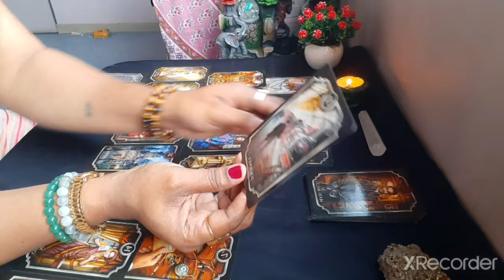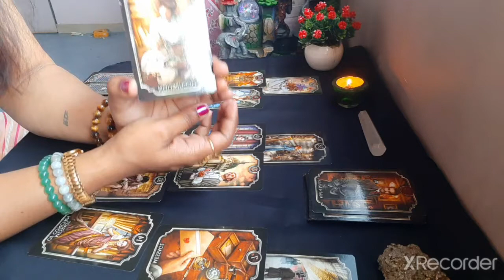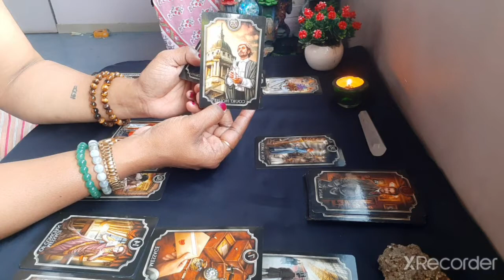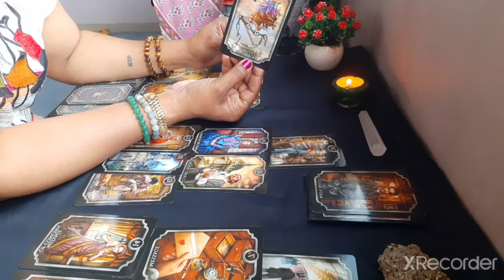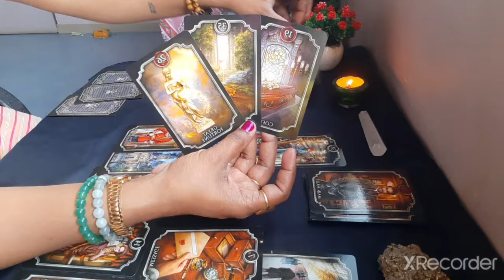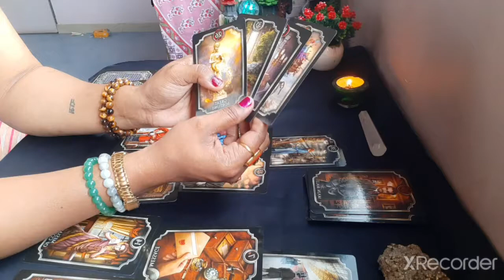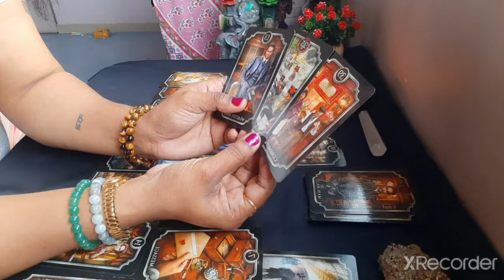||Collective Timeless Reading ||No Contact|| Obstacles & outcome in Current Relationship ||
Welcome to free spirit family!!
Hi, I am Vrushalle. I am physic & Tarot reader.
   This is a Collective General timeless reading for     “WHAT ARE OBSTACLES,BEST COURSE OF ACTION & OUTCOME IN CURRENT RELATIONSHIP " It provides guidance, clarity and deeper look at your current situations.
Take the messages as it resonates & leave the rest.

Three question 20$
 30 min free style reading 25 $.